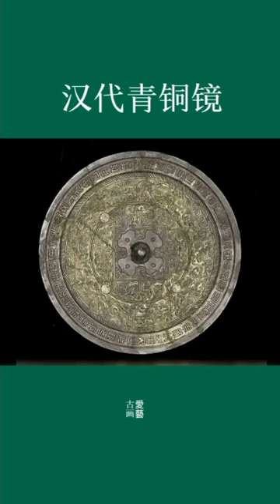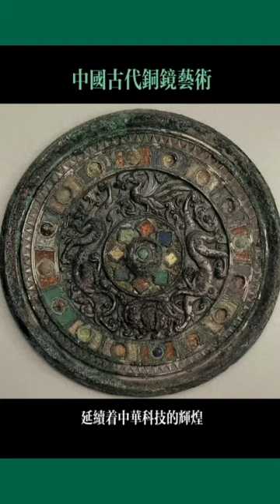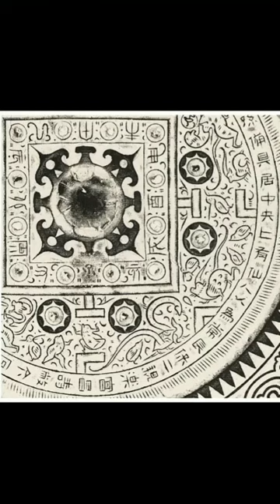汉代青铜镜 Han Dai Qing Tong Jing